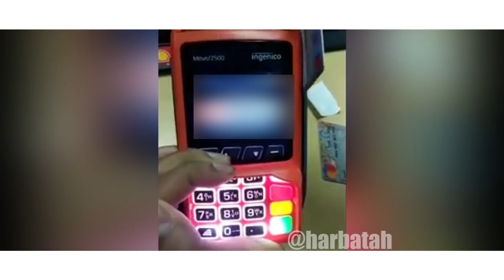KOMPILASI VIDEO LUCU INSTAGRAM #76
Ahlan Jal, semoga video fagih pamit dapat menghibur kalian semua, Terimakasih.